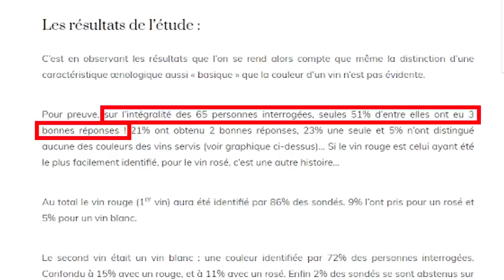Tricking with wines’ color. Can he guess?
I poured him a red wine saying it was white and a white wine saying it was red. Could I trick him?

-Wineking's instagram: jay.wineking